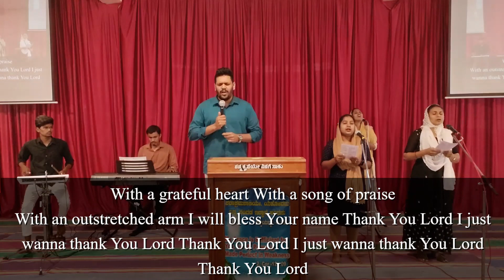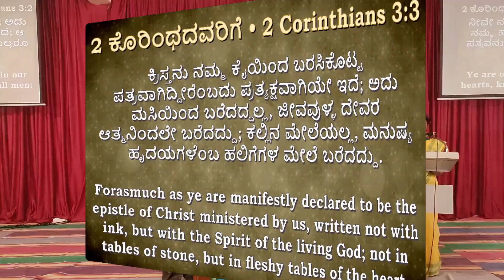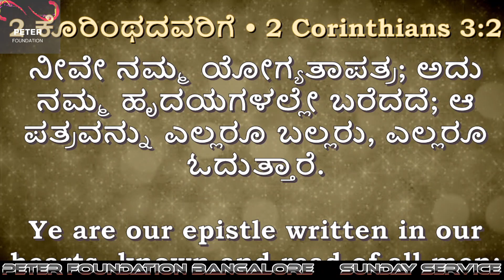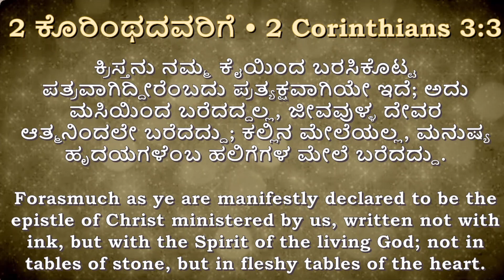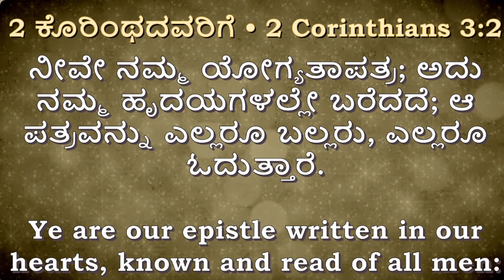Living Epistle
Speaker: Pastor. Peter Mudi Alba
Date: 05/03/2023
Translation: English to Kannada
Location: Peter Foundation Church - Bangalore